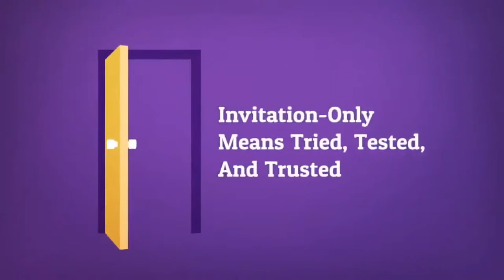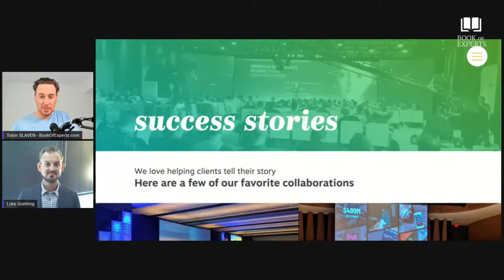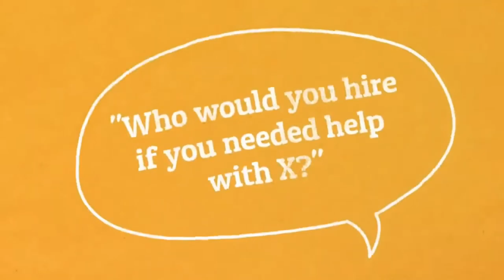Virtual Presentation Tips - Create High Impact Virtual Presentations Interview with Luke Goetting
"How are you adjusting for big-impact presentations in this virtual space?"

Check out my response in this Book of Experts interview with Tobin Slaven!

**Key Takeaways**

❖ You can't take the audience for granted the way you may have in a "captive" meeting room.

❖ You are now *directly* competing for attention with attendees' personal lives as well as their professional lives at that exact same workstation! You better make a compelling case for that attention.

❖ Rethink the one-way keynote and turn it into an interactive experience with constant audience check-ins, polls, "Choose Your Own Adventure" slides and more!